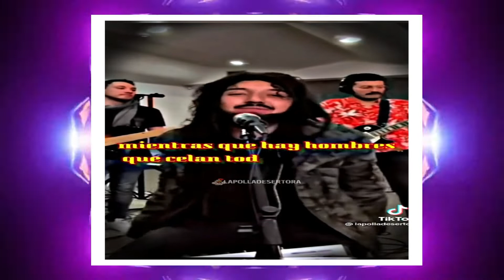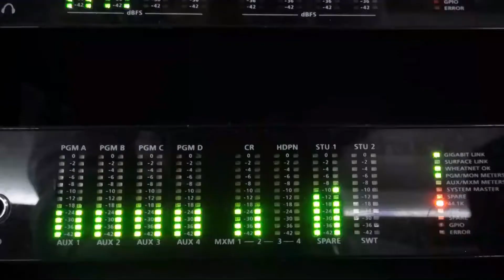EL REVENTON DE LA MAÑANA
bromas comedia EL REVENTON DE LA MAÑANA